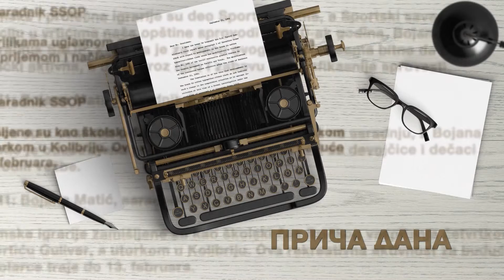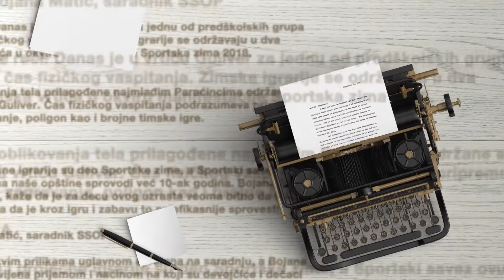PK Javorak na obeležavanju 100 godina od proboja Solunskog fronta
Pedesetak planinara iz Paraćina i Zrenjanina nalaze se u makedonskom Bitolju gde će sutra prisustvovati obeležavanju 100 godina od proboja Solunskog fronta.